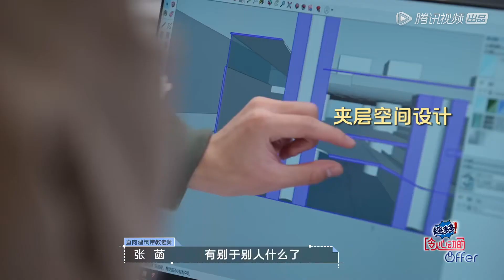精彩抢先看→金子崩溃痛哭，张杰看心疼 |《令人心动的offer S4 An Exciting Offer》